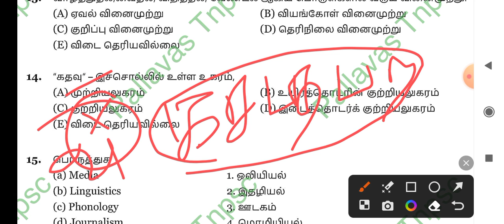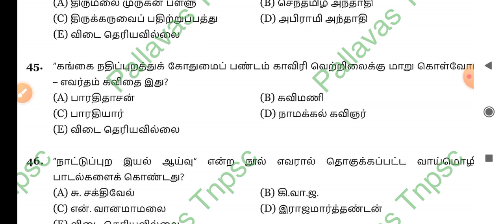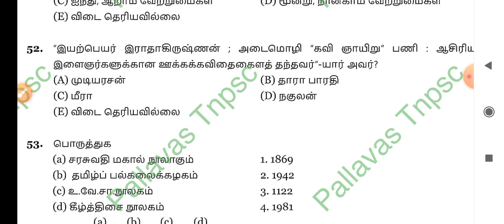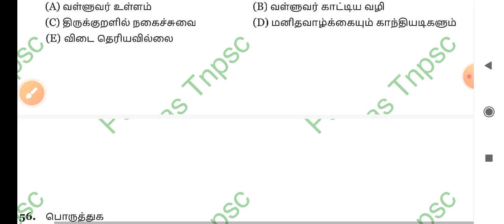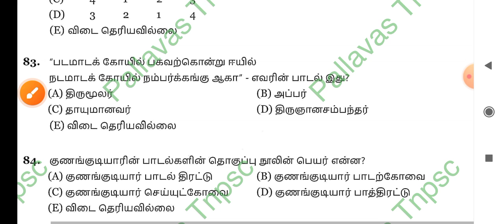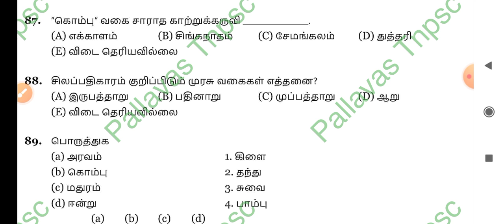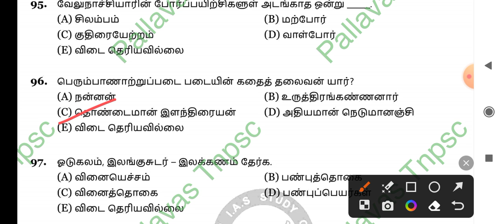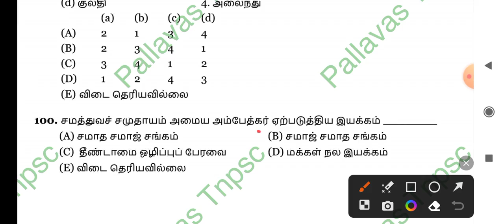🎯 Group 4 💯 Tamil 6 to 8 Full Revision question and answers || கட்டாயத் தமிழ் தேர்வு வினாவிடை